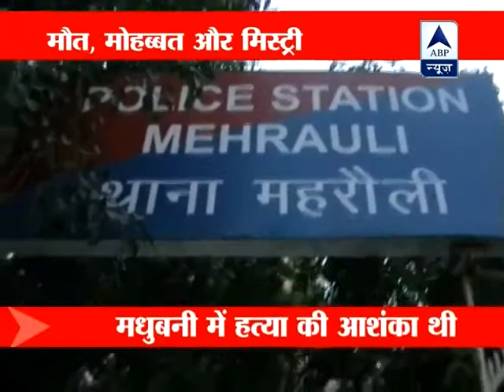A game of Diabolical and Masquerade Episode 261, 262 on 21st, 22nd dec 2013